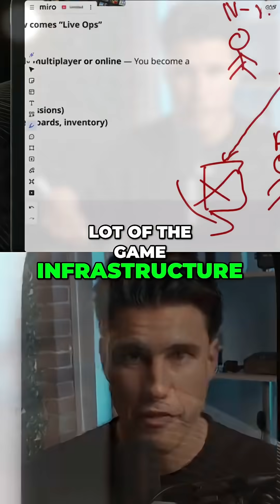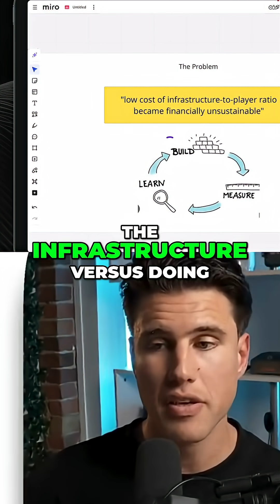Don't Waste Time on Servers! Build, Measure, and Learn Game Iteration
Emilio breaks down the complexities of server management and explains why prioritizing infrastructure over improving the game can be a critical mistake. Resource allocation can make or break player experience.